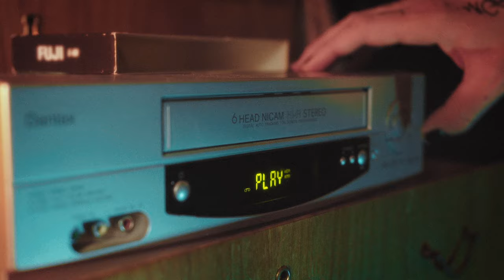Crippled Black Phoenix - Painful Reminder (official music video) 2021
►Crippled Black Phoenix's official music video for 'Painful Reminder', which is taken from the bands upcoming EP release 'Painful Reminder / Dead is Dead'. The EP will be released on July 16, 2021 via Season of Mist.

Crippled Black Phoenix comment:
"The first thing we’re doing after Ellengæst is a special single. A cover version of the classic SNFU song “Painful Reminder” and it features new vocalist/lyricist Joel Segerstedt. He joins the band to be the male voice and the contrast to Belinda Kordic in the female/male dynamic which is now an integral part of the CBP sound. Being a Stockholm resident, it seems all the more serendipitous that we find each other. And after hearing his vocal talent in his other band The Open Up And Bleeds, we knew Joel could be the missing piece of the jigsaw.

This release is a way of introducing Joel to our crowd while at the same time, paying tribute to the SNFU vocalist Mr Chi Pig. The song was already on the shortlist of cover song ideas Justin (Greaves) keeps in his pocket, but now was the time to do it because of the sad passing of Chi Pig in 2020. It seemed the right thing to pay our respects to a talented and underrated singer/lyricist and unique character in the punk rock world."